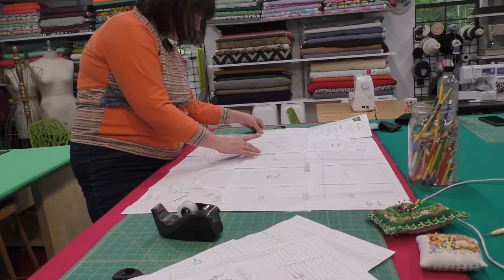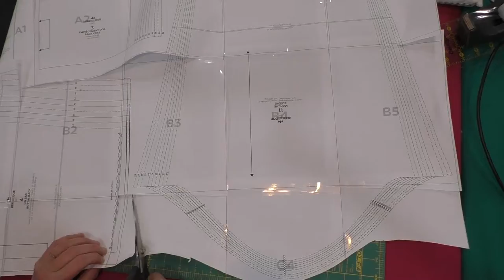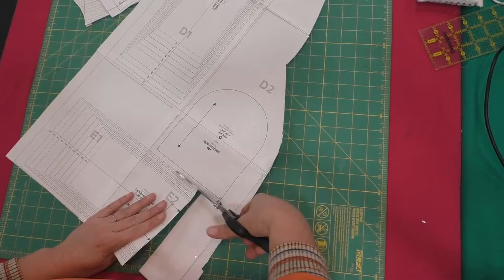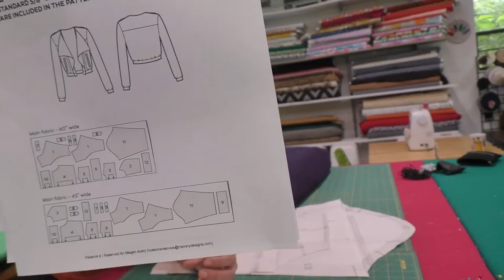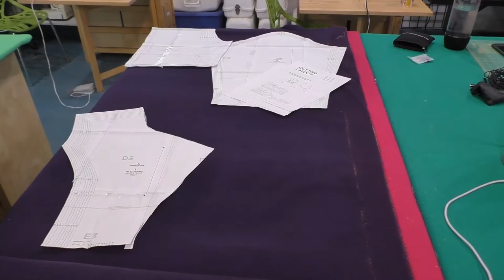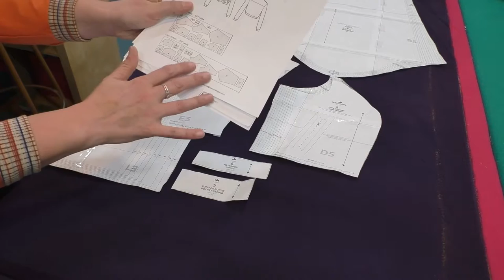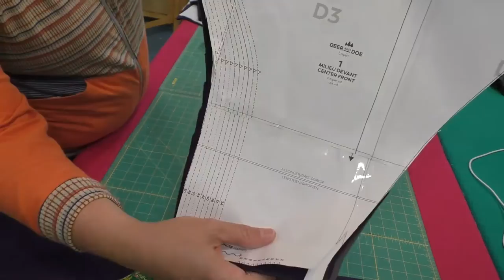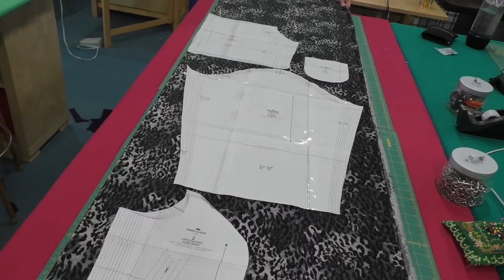Cutting the Pattern and Fabric Pieces to Make the Lupin Jack by Deer & Doe Patterns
We have a zoom class coming up to make this Deer and Doe Lupin Jacket, but you have to come to class with the pattern and fabric already cut.

SO in this video, I showed you how to cut the pattern (after you print it out) and then how to efficiently cut the outside fabric and lining to make this project so you can be ready to sew for the class.